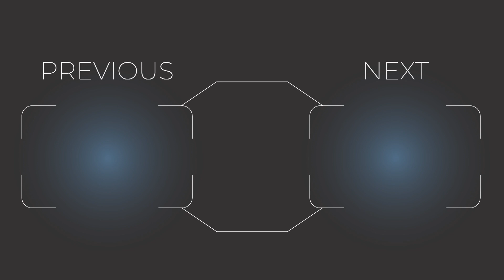ביקורת - Marvel's Spider-Man Miles Morales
אנחנו מאוד מתרגשים להראות לכם את הביקורת שלנו על המשחק מארוולס ספיידרמן מאיילס מורלס!
אם במקרה אתם לא יודעים, המשחק Spiderman Miles Morales הוא משחק שעומד בפני עצמו והמשך למשחק המעולה הראשון Marvel's Spider-Man (מארוולס ספיידרמן).
אם עוד לא שיחקתם במשחק הראשון ורוצים לראות קצת משחקיות שלו הנה לינק אל הסרטון:

המשחק ספיידרמן מיילס מורלס מצדיק את מעמדו בתור משחק השקה לפלייסטיישן 5!

אם אתם מעדיפים לקרוא את הביקורת של תמר על המשחק אתם מוזמנים לקרוא פה

אנחנו מצרפים לינקים אפיליאטיביים לקניה של המשחק ספיידרמן מיילס מוראלס, לא מוסיף לכם לסכום ועוזר לנו להפיק עוד תוכן כמו זה:
Spiderman: Miles Morales:
א. פלייסטיישן 4
ב. פלייסטיישן 5
ג. PS5 ultimate launch

פלייסטיישן 5, הפלייסטיישן 5, לפלייסטיישן 5, קונסולת פלייסטיישן 5, ספיידרמן מיילס מוראלס, ספיידרמן, מיילס מורלס, ביקורת